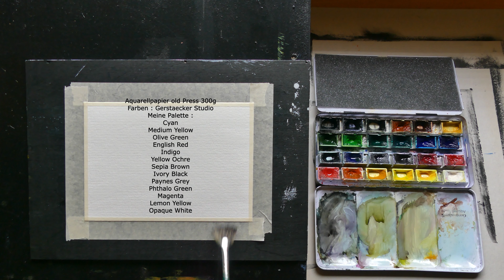Watercolor painting tutorial , Loose Watercolor painting , Landschaftsmalerei mit Aquarellfarben